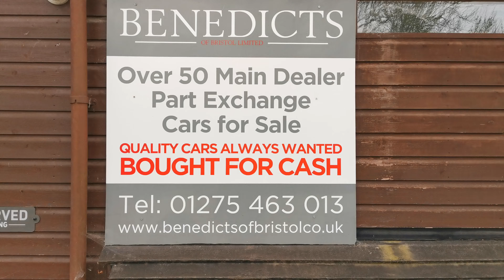MINI Cooper 4dr